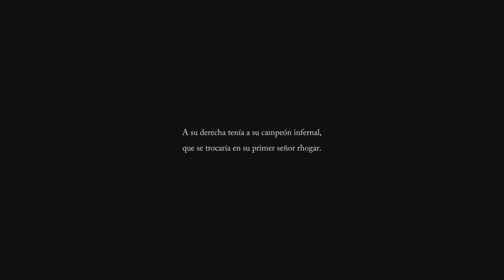Final de Adyr con un set diferente - Lords Of The Fallen